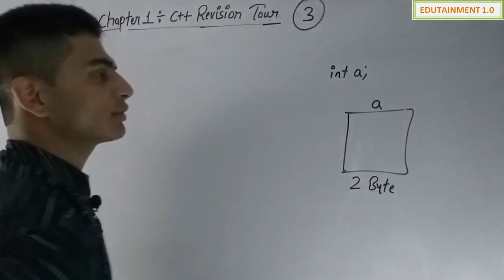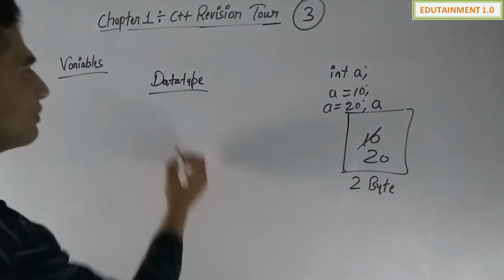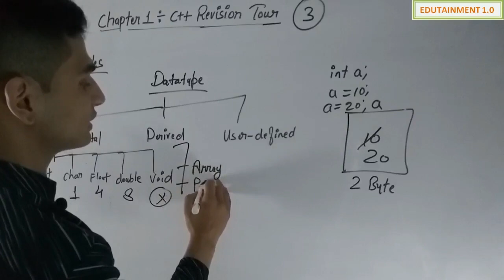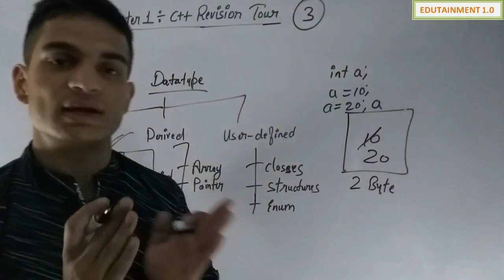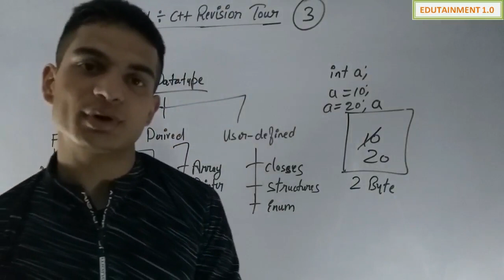Class 12 Computer Science Chapter 1 C++ Revision Tour (3 video)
Class 12 Computer Science chapter 1 C++ Revision Tour (3 video.)  This is the Third video for class 12 computer science students it will help to to gain 100 marks in CBSE board exams. Here we have used simple hindi language for easy and better understanding of concepts.